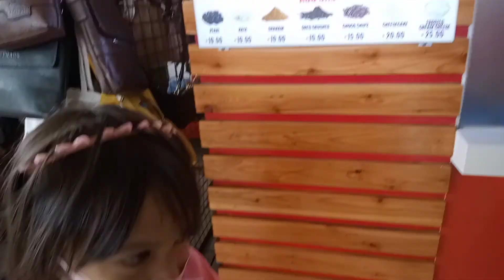BALIBAGO TARGET MALL-PART 1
Gala din pagmaytime❣️❣️❣️

Guys!!1

SUPER THANKS is available po sa aking CHANNEL

Tinay Cooletz